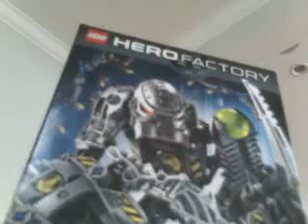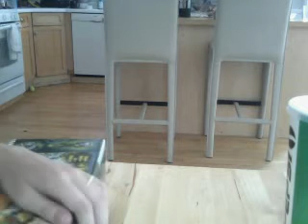Pt 1. of my review on hero factrory THUNDER